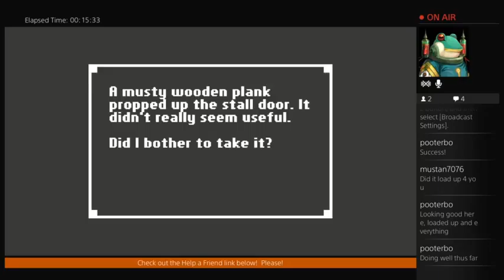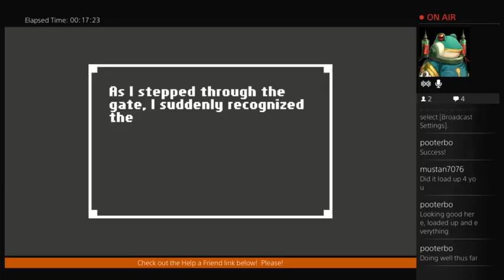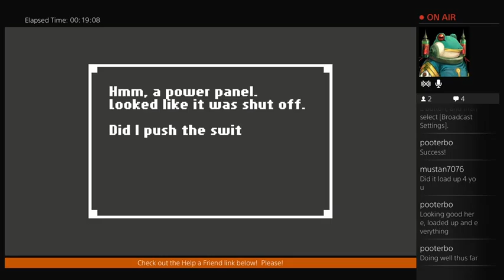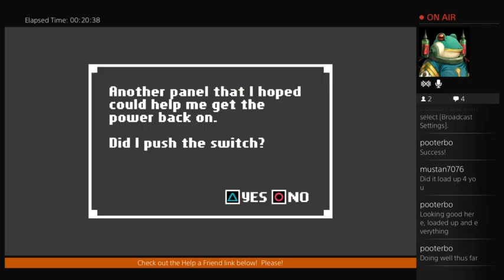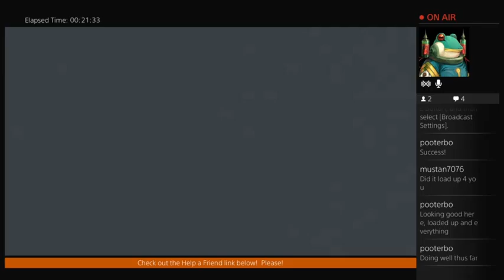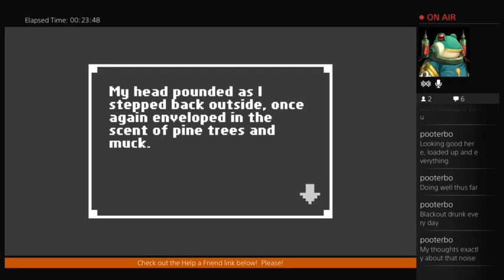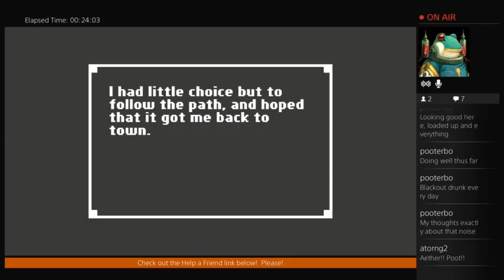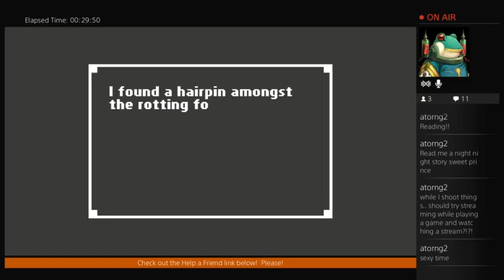I'm playing this, so you don't have to! - Home Part 2 - 2 / 5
The technical troubles continued, but I soldiered on, This was an amazing game, and worth ALL the trouble the PS4 gave me getting it to run.

The Take-away, This Ben is someone to look out for in the future.